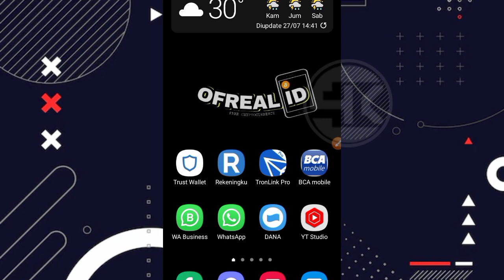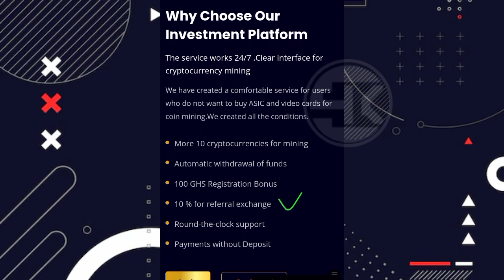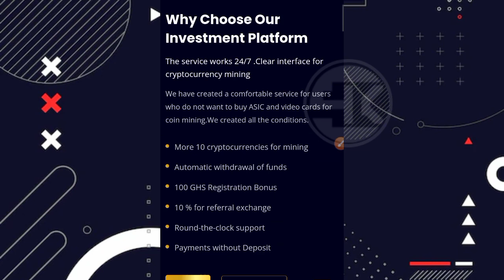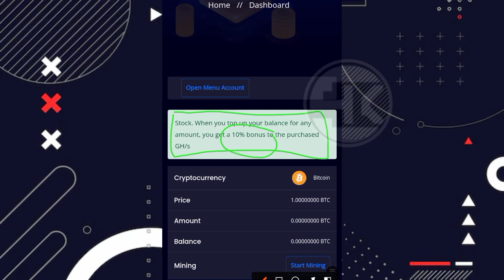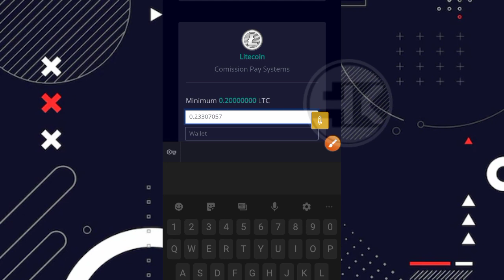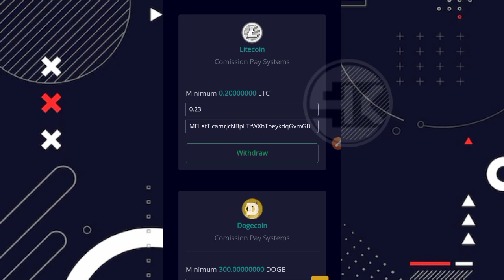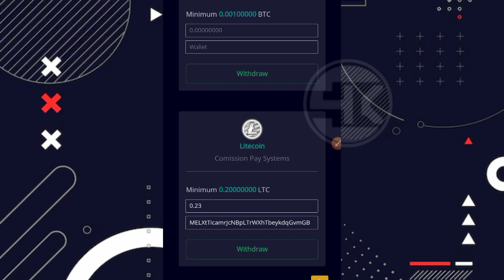LIVE WITHDRAW 0.2 LTC DI KUBEHASH.COM | APAKAH MASIH LEGIT ?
Simak videonya sampai akhir ya gess !!

 ⛔ PERHATIAN ⛔